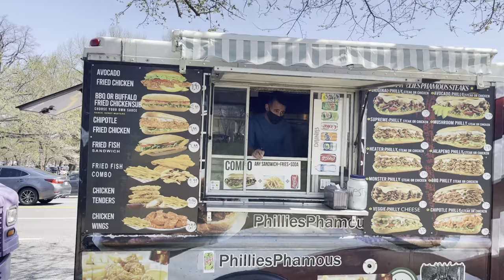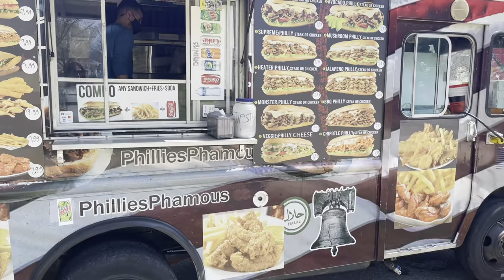WASHINGTON D.C . - A must try food truck menus in OBELISK !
Our  last day in Washington D.C. with JESSY & JCAS - OBELISK & FOOD TRUCK EXPERIENCE